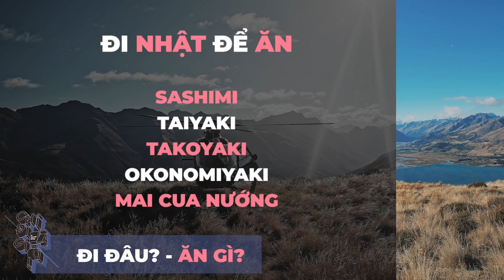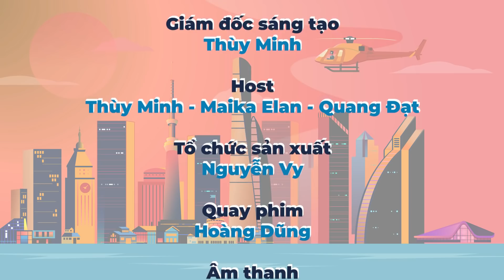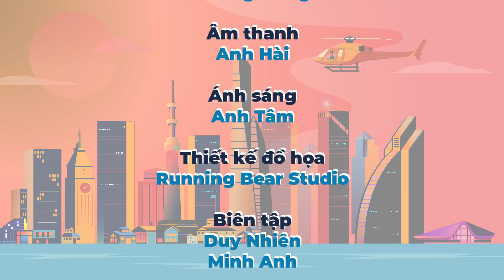CHỈ ĐI LÀ GIỎI | TẬP 7.1 | ĐI ĐÂU ĂN GÌ?!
"Chỉ đi là giỏi" - Talkshow đầu tiên về du lịch, nơi 3 con người với 3 sở thích và tính cách, cũng như phong cách khác nhau cùng ngồi lại để bàn luận về đam mê của mình: NHỮNG CHUYẾN ĐI!

Ba con người họ bao gồm:
- Thuỳ Minh: VJ, MC, người xây dựng format chương trình: KHÔNG CAY KHÔNG VỀ, NHỮNG KẺ LẮM LỜI,GHẾ ĐỎ,
- Maika Elan: Nhiếp ảnh gia, người đi khắp thế giới thông qua dự án "Pink Choice"
- Quang Đạt: Người được biết đến với nickname "Anh phi công" và những chuyến đi đầy thú vị của mình.

Bạn sẽ tìm thấy những thông tin bổ ích, thú vị và tìm cho mình những phút giây thoải mái nhất với một niềm cảm hứng du lịch bất tận thông qua những tập của chương trình.

Hãy cùng đón xem nhé!